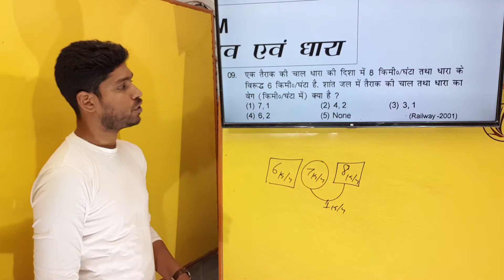Boat and Stream Q No 9